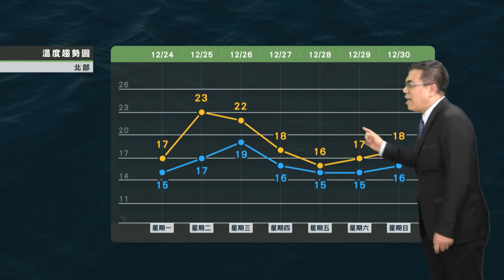2018/12/24 東北風稍減弱 周二三回溫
東北風稍減弱 周二三回溫
周四五另波冷空氣南下
北部東半部轉濕冷至下周
中南部穩定留意空品